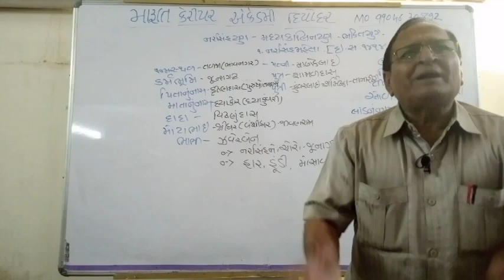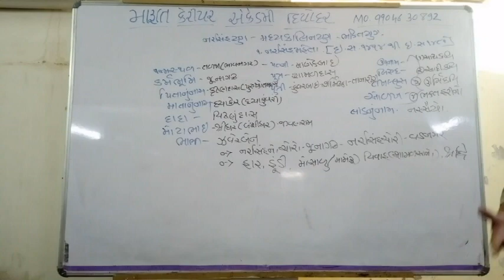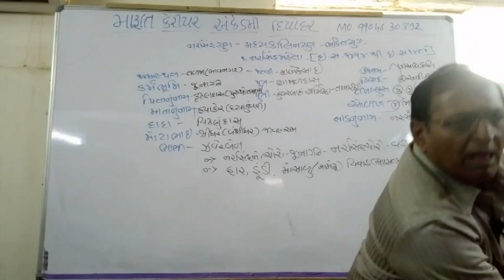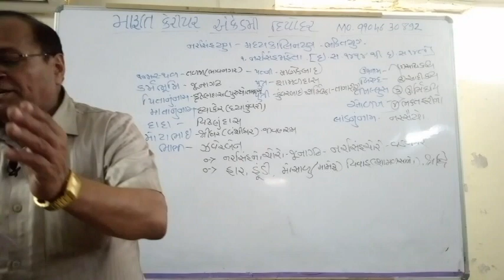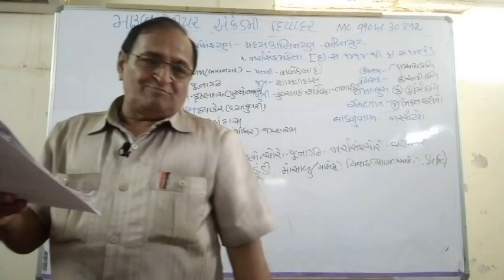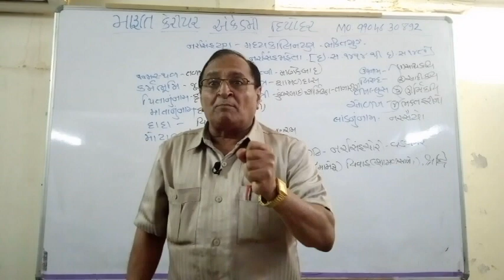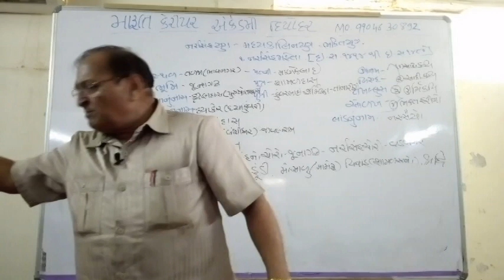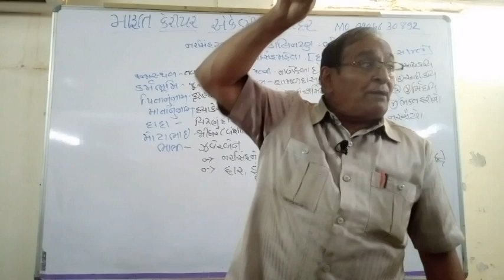ગંગાસતી | ગુજરાતી સાહિત્ય| Kotak sir I by maruti Academy I deodar I